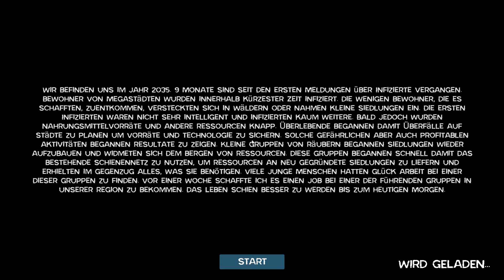Eine Zugfahrt die ist schön ❖ Zompiercer #01 [Live 🔴 Deutsch]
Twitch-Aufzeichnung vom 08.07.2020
Let's Play Zompiercer German [Live] [Survival],  Kommentiert von HelyaLP|Zompiercer Gameplay German, Zompiercer deutsch
CHATREGELN
-Kein Abo gegen Abo
-Keine Beleidigungen gegenüber Mods, Zuschauern, Mir oder sonst wem
 -keine rassistischen und sexuellen Äußerungen
-bitte keine Spam, Werbung, Links
-Und vor allem habt viel Spaß ♥

Titel: Zompiercer
Genre: Action, Abenteuer, Indie, Early Access
Entwickler: DDDimanN
Publisher: DDDimanN
Veröffentlichung: 3. Apr. 2020